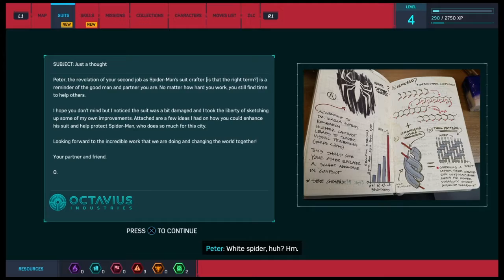Otto Designs The White Spider Suit | Spider-Man PS4